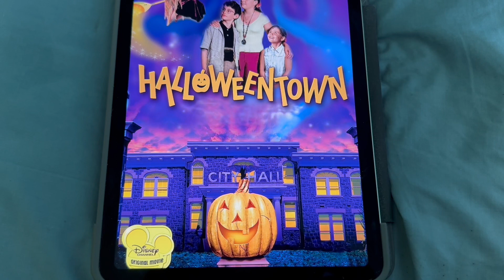Happy 25th Anniversary to HalloweenTown 1998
On this day in 1998, Disney’s HalloweenTown premiered on Disney Channel! Happy 25th Anniversary!